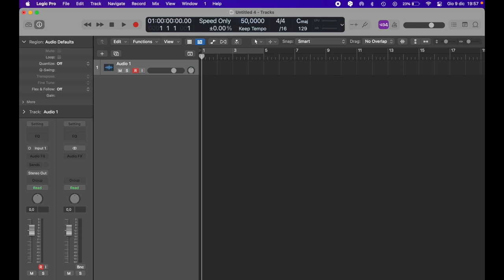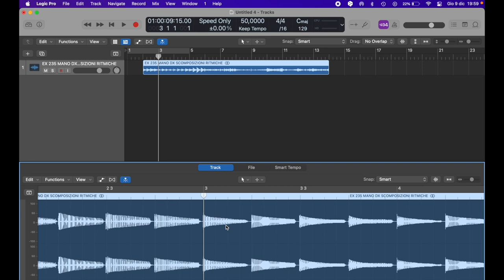Padronanza della ritmica (Scomposizioni e interiorizzazione delle varie figure) - Lezione basso 109